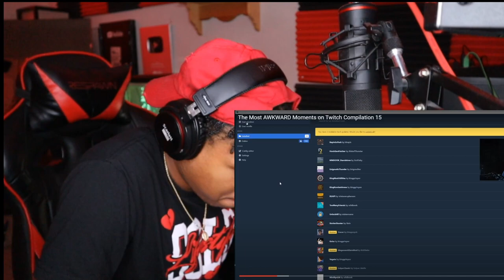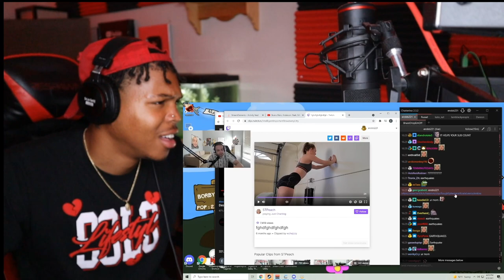SHE DIDN’T KNOW SHE WAS LIVE TILL…